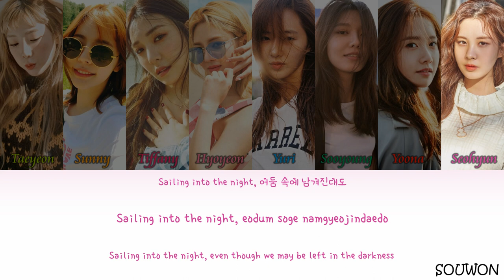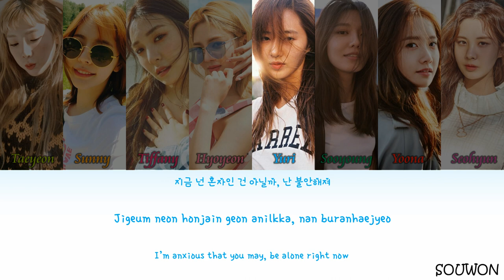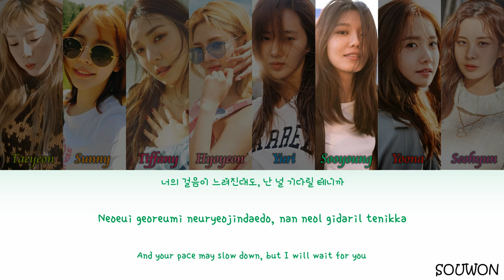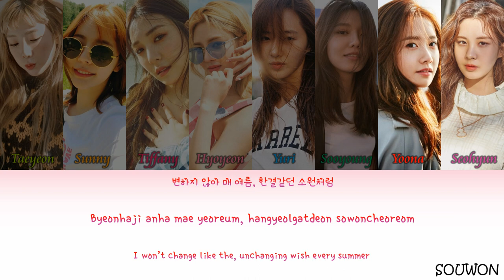Girls' Generation 소녀시대 '그 여름 (0805)' Lyrics Color Coded (HAN/ROM/ENG)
Hi I'm a Sone since 2013 and I'm really-really loves SNSD. Hope you will enjoy more SNSD's songs and always support them. Love ya

Title :그 여름 (Sailing) (0805)
Artist :Girls Generation
Album :그 여름 (Sailing) (0805)
Genre :Ballad
Year :2016